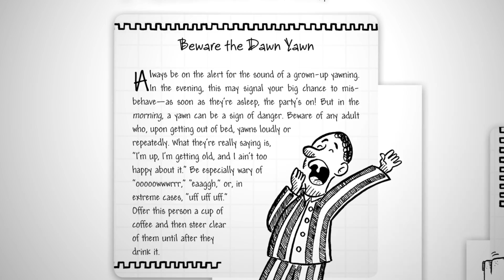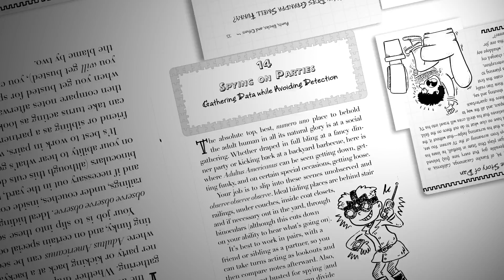Kid Confidential Book Trailer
A two-minute book trailer for "Kid Confidential: An Insider's Guide to Grown-Ups," published March 27, 2012 by Walker Books for Young Readers.  Video written and directed by Monte Montgomery.